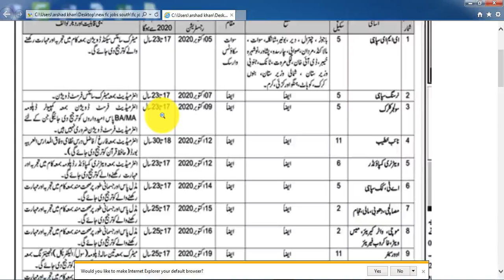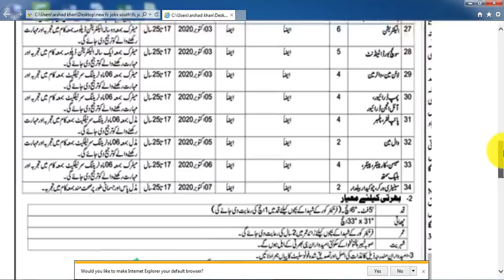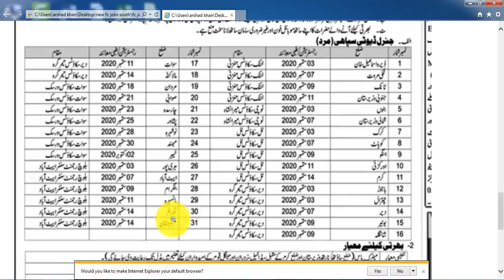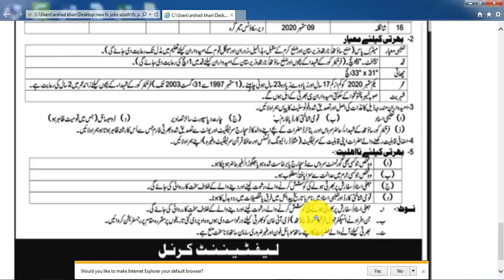FC Jobs 2020 Advertisement Join Pak Army Frontier Corps 2020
Find Pak Jobs  August 19, 2020  forces jobs, Govt jobs, Pak Army, Recent Jobs, today jobs,

Education:

Middle, Matric, Intermediate, Bachelor, Master

Eligibility Criteria:

Master/Bachelor/Intermediate/Matric/Middle.

Height: 5′ and 6″

CNIC

Domicile

Vacant Positions:

AT

Bailder

Black Smith

Carpenter

Chowkidar

Cook Sipahi

Dhobi

Electrician

EME Sipahi

Lineman Wireman

Mali

Mason

Mess Waiter

Msalchi

Naib Khateeb

Nursing Sipahi

Oil Engine Driver

Overseer

Painter

Pipe Fitter

Plumber

Pump Driver

Sanitary Worker

Soldier Clerk

Switch Board Attendant

Veterinary Compounder

Walve Man

Water Career

How to Apply:

The candidates are required to visit Frontier Corps’s recruitment and selection centers on the given date.

The applicants should bring all the required documents such as Educational Certificates, CNIC, 04 Passport Size Photographs, and Domicile.